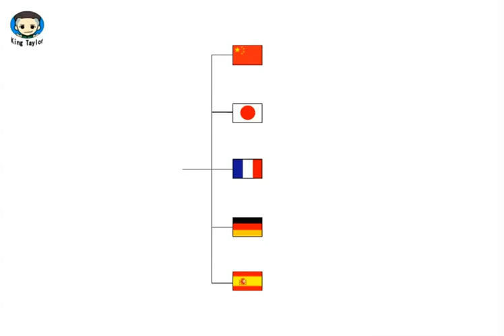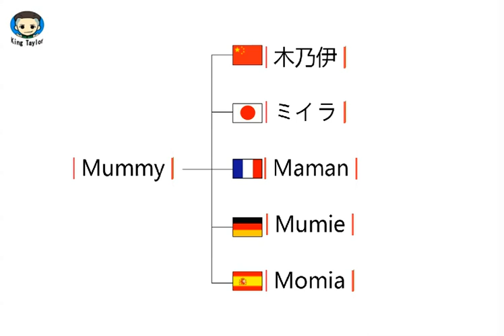How to pronounce Mummy in German，French，Japanese，Chinese and Spanish